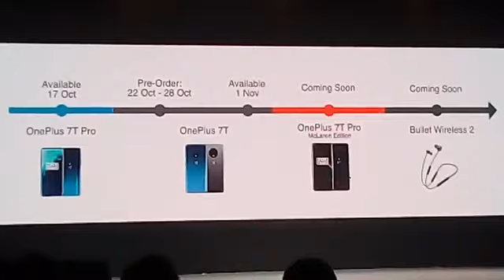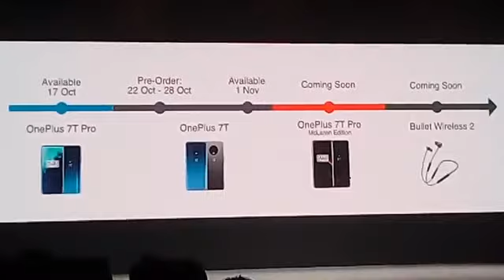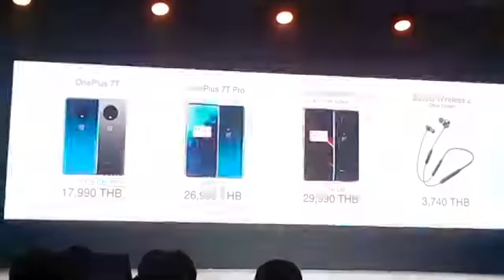เปิดราคา OnePlus 7T Series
OnePlus จัดเต็มยืนหนึ่งเปิดตัวสมาร์ทโฟนรุ่นใหม่ล่าสุด “OnePlus 7T Series”

     ตอบโจทย์ทุกไลฟ์สไตล์กับหน้าจอ 90 Hz : Smooth Like Never Before

กรุงเทพฯ – 16 ตุลาคม 2562 – วันพลัส (OnePlus) เปิดตัวอย่างเป็นทางการในประเทศไทยกับสมาร์ทโฟน ซีรีส์ล่าสุด “OnePlus 7T” สมาร์ทโฟนซูเปอร์แฟล็กชิพรุ่นใหม่ล่าสุด โดย OnePlus 7T Series มาพร้อม คอนเซ็ปต์ที่เน้นย้ำจุดแข็งในประสิทธิภาพการทำงานเรื่องความเร็ว ตอบโจทย์การใช้งานในทุกไลฟ์สไตล์ไม่มีสะดุด ด้วยการออกแบบหน้าจอสุดล้ำที่มาพร้อมกับค่ารีเฟรชเรท 90 Hz พร้อมมอบประสบการณ์ใช้งานระดับ พรีเมียมที่ดีที่สุดด้วยการผสมผสานระหว่างฮาร์ดแวร์และซอฟต์แวร์ที่อัดแน่นด้วยเทคโนโลยีอันทรงพลังที่สุดเท่าที่วันพลัสเคยพัฒนามา เพื่อให้เป็นสมาร์ทโฟนระดับแฟล็กชิพที่เหนือทุกความคาดหมาย โดยเปิดตัวด้วยกัน 3 รุ่น คือ OnePlus 7T, OnePlus 7T Pro และรุ่นพิเศษสุดเอ็กซ์คลูซีฟ OnePlus 7T Pro McLaren Limited Edition โดยมีราคาเริ่มต้นอยู่ที่. บาท

     กฤษณะ ตระกูลล้ำฟ้า รองประธานกรรมการ วันพลัส ประเทศไทย กล่าวว่า “OnePlus ยังคงเดินหน้ามุ่งมั่นในการพัฒนาสมาร์ทโฟนอย่างต่อเนื่องให้สมกับการเป็นผู้นำ Top 5 ในตลาดสมาร์ทโฟนพรีเมียมของโลก โดยล่าสุดได้เปิดตัวสมาร์ทโฟนในซีรีส์ OnePlus 7T ซึ่งเป็นสมาร์ทโฟนระดับซูเปอร์แฟล็กชิพที่เราตั้งใจพัฒนาขึ้นมาเพื่อตอบสนองไลฟ์สไตล์ในทุกมิติ ทุกด้าน ตั้งแต่ดีไซน์ คุณภาพวัสดุ ฮาร์ดแวร์ ซอฟต์แวร์ ประสบการณ์ใช้งานและอัดแน่นด้วยเทคโนโลยีที่ทรงพลังรุ่นล่าสุด ในราคาที่เขย่าตลาดอย่างที่ไม่เคยมีมาก่อน พร้อมกันนี้ยังมีรุ่นพิเศษสุด คุ้มค่าแก่การครอบครองเป็นเจ้าของอย่าง OnePlus 7T Pro McLaren Limited Edition  ที่ได้ร่วมกับ McLaren Global ออกแบบสมาร์ทโฟนมาเอาใจสาวกรถสปอร์ต McLaren ซึ่งโดดเด่นเน้นเรื่องความเร็วแรง ดีไซน์ที่เป็นเอกลักษณ์และเป็นคาแรคเตอร์เฉพาะตัว ซึ่งเรามั่นใจว่าในซีรีส์ OnePlus 7T จะสร้างประสบการณ์ใหม่พร้อมขยายฐานลูกค้าได้มากขึ้นด้วย”

     All Series 90 Hz Smooth Like Never Before

ที่สุดของความลื่นไหล บนหน้าจอสมาร์ทโฟนแบบ 90 Hz

     OnePlus 7T Series ทุกรุ่นใช้หน้าจอ Fluid Display ที่มีค่ารีเฟรชเรท 90 Hz เพื่อการแสดงภาพที่ลื่นไหลไม่มีสะดุด ทั้งท่องเว็บ เล่นเกม ดูหนัง หรืออัพเดทโซเชียลมีเดีย ให้ภาพที่คมชัด สีสันสดใสไร้ที่ติ ซึ่ง OnePlus เป็นสมาร์ทโฟนเรือธงรุ่นแรกที่นำเทคโนโลยีค่ารีเฟรชเรท 90 Hz มาใช้บนสมาร์ทโฟน ที่สามารถยกระดับมาตรฐานหน้าจอสมาร์ทโฟนในท้องตลาดอีกด้วย

     โดยภายในงานเปิดตัวทางวันพลัส ประเทศไทย ก็ได้เรียนเชิญสมาคม McLaren ประเทศไทย พร้อมกันนี้ สมิทธ์ ทอย เลขา McLaren Club Thailand กล่าวว่า “OnePlus 7T Pro McLaren Edition ซึ่งได้รับแรงบันดาลใจมาจากรถ McLaren บนฝาหลังของสมาร์ทโฟนรุ่นนี้ ออกมาได้อย่างสวยงาม  และนอกเหนือจากการดีไซน์แล้ว สมาร์ทโฟนรุ่นนี้ก็ยังคงคอนเซ็ปต์ที่สุดของความเร็วแรงที่ผสมผสานเข้าไว้ด้วยกันระหว่าง OnePlus และ McLaren ได้อย่างลงตัวอีกด้วย”

     OnePlus 7T Series วางจำหน่ายทั้งหมดสามรุ่น

     OnePlus 7T สี Frosted Silver และ Glacier Blue รุ่น 8GB / 128GB: ราคา………. บาท

      OnePlus 7T Pro สี Haze Blue รุ่น 8GB / 256GB: ราคา………. บาท

      OnePlus 7T Pro McLaren Limited Edition รุ่น 12GB / 256GB: ราคา……… บาท

OnePlus 7T Pro จะเริ่มวางจำหน่ายตั้งแต่วันที่ 17 ตุลาคม 2562 สั่งซื้อออนไลน์ได้ที่ AIS Online Store, JD Central และ Lazada หรือลิงก์ นอกจากนั้น ยังวางจำหน่ายที่ เอไอเอส ช็อป 33 สาขาที่ร่วมรายการ

     โดย OnePlus 7T จะเริ่มเปิดจองตั้งแต่วันที่ 22 – 28 ตุลาคม 2562 และเริ่มวางจำหน่ายตามช่องทางการการวางจำหน่ายอย่างเป็นทางการในวันที่ 1 พฤศจิกายน 2562 และ OnePlus 7T Pro McLaren Limited Edition  จะเริ่มเปิดวางจำหน่ายในเร็วๆ นี้

สามารถติดตามข่าวสารและข้อมูลของ OnePlus ประเทศไทยได้ที่ และ Facebook Fanpage : OnePlus Thailand